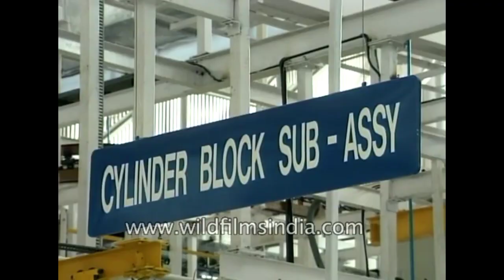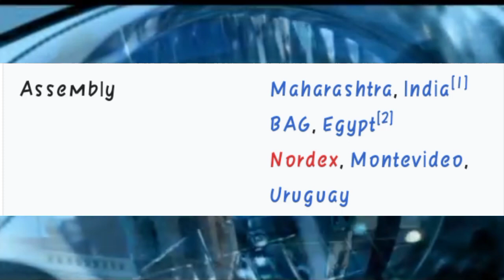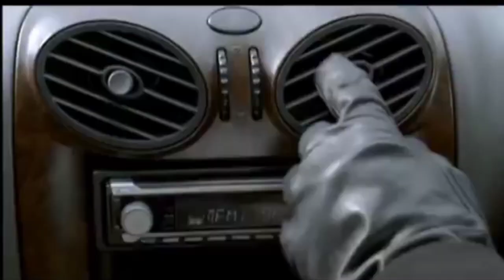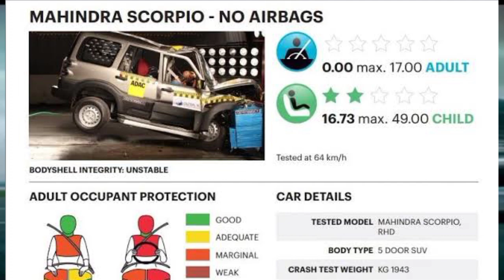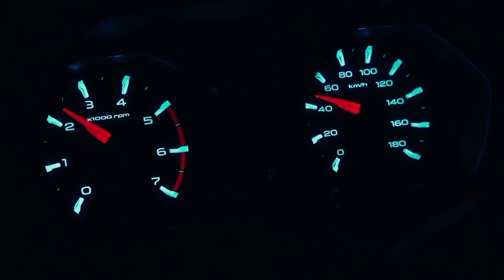बिना उम्मीदों से Launch हुई गाड़ी, आज No.1 है। | Mahindra Scorpio Full History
If you want to know about mahindra Scorpio history so check out full video

Thank u